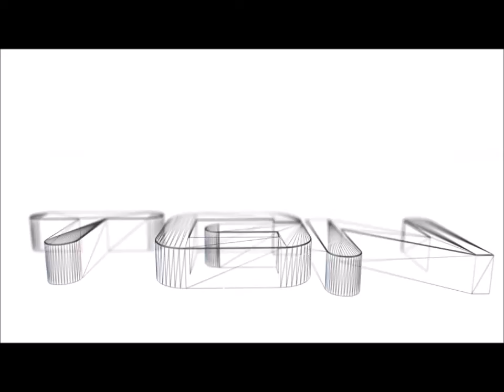Let's Play The Legend of Heroes Trails in the Sky HD Part 40